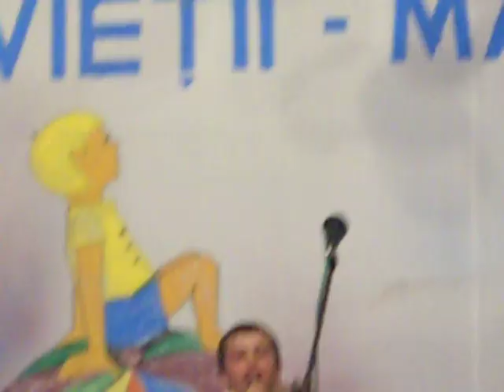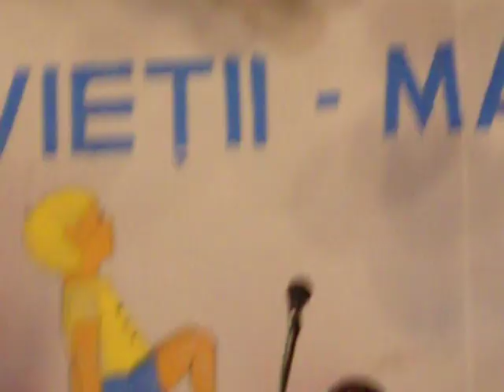"CONFLUENTE TROTUSENE"-Fanaru Ionel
Festivalul interjudeten "CONFLUENTE TROTUSENE"-Fanaru Ionel,Scoala Nr.2 Manastirea Casin, Bacau